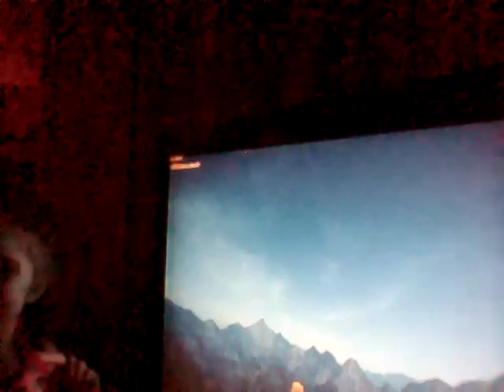far cry 5 ep9